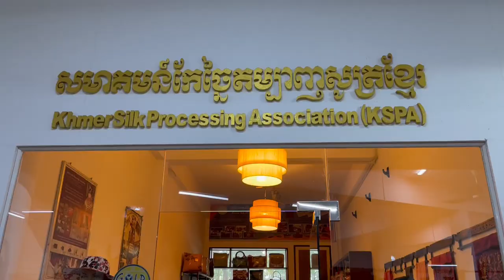សូមជូនរឿង៖ នៅតែសង្ឃឹម (ភាគទី៧)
សូមជូនរឿង៖ នៅតែសង្ឃឹម (ភាគទី៧)                                                                           នៅភាគទី៧នេះយើងនឹងបន្តរៀបរាប់ពីជីវិតរឹងមាំរបស់បងប្អូនពីរនាក់ដែលជានារីជនបទរស់នៅក្រោមដំបូលគ្រួសារទីទាល់ក្រមួយ។ ដើម្បីអោយបានដឹងថា តើជីវិតសិក្សានឹងការតស៊ូយ៉ាងមោះមុតរបស់នារីជនបទទាំងពីរនាក់នេះបានទទួលលទ្ធផលគាប់ចិត្តយ៉ាងណា សូមអញ្ជើញបងប្អូនតាមដានស្ដាប់ជាមួយកម្មវិធីយើង?